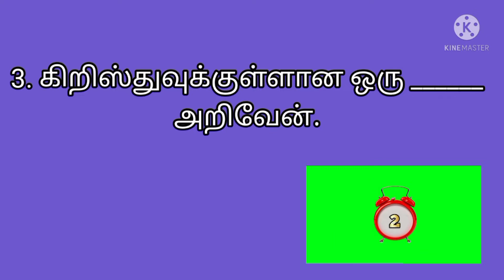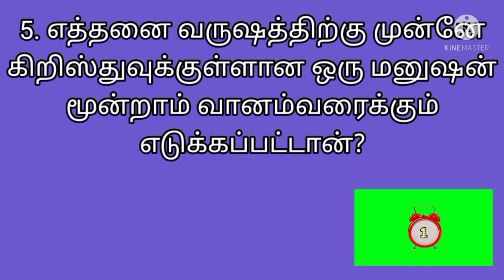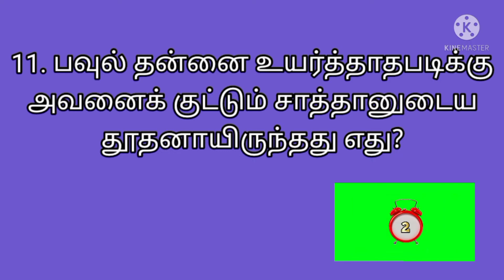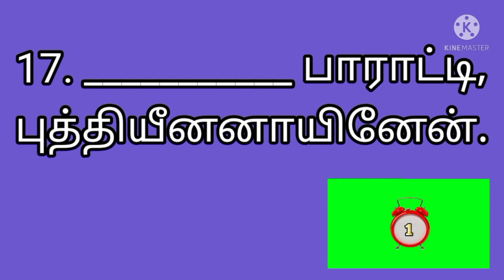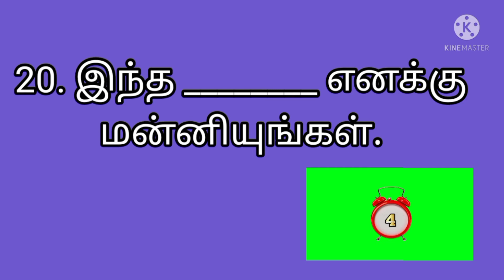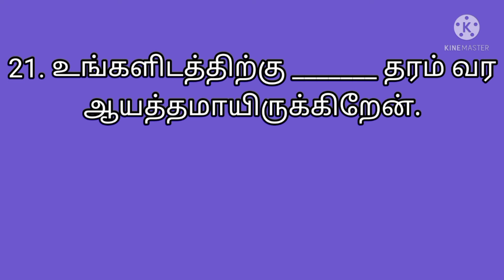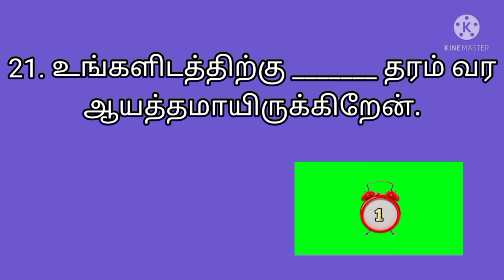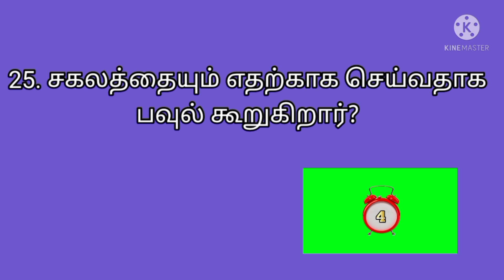2 கொரிந்தியர் 12 | 2 corinthians chapter 12 | 2 corinthiyar question answer | 2 கொரிந்தியர் வினா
2 கொரிந்தியர் 12 ம் அதிகாரத்திலிருந்து 25 கேள்வி - பதில்கள் கொடுக்கப்பட்டுள்ளன.

2 கொரிந்தியர்
2 கொரிந்தியர் 12
2 கொரிந்தியர் கேள்வி பதில்
2 கொரிந்தியர் வேதாகம கேள்வி பதில்
2 கொரிந்தியர் வினா விடை
2 கொரிந்தியர் வேதாகம வினா விடை
2 கொரிந்தியர் கேள்விகள்
2 கொரிந்தியர் வேதாகம கேள்விகள்
2 கொரிந்தியர் வினாக்கள்
2 கொரிந்தியர் வேதாகம வினாக்கள்
2 கொரிந்தியர் புதிர்
2 கொரிந்தியர் வேதாகமப் புதிர்

வேதாகம கேள்விகள்
வேதாகம வினாக்கள்
வேதாகம கேள்வி
வேதாகம வினா
வேதாகம புதிர்கள்
வேதாகமப்புதிர்

2 corinthians
2 corinthians 12
2 corinthians chapter 12
2 corinthians kelvi bathil in tamil
2 corinthians bible kelvi bathil in tamil
2 corinthians kelvi pathil in tamil
2 corinthians bible kelvi pathil in tamil
2 corinthians question answer in tamil
2 corinthians bible question answer in tamil
2 corinthians question and answer in tamil
2 corinthians bible question and answer in tamil
2 corinthians questions and answers in tamil
2 corinthians bible questions and answers in tamil
2 corinthians kelvigal in tamil
2 corinthians bible kelvigal in tamil
2 corinthians quiz in tamil
2 corinthians bible quiz in tamil
2 corinthians study in tamil
2 corinthians bible study in tamil
2 corinthians riddles in tamil
2 corinthians bible riddles in tamil
2 corinthians vina vidai in tamil
2 corinthians questions in tamil
2 corinthians bible vina vidai in tamil
2 corinthians bible questions in tamil

bible kelvi pathil in 2 corinthians
bible kelvi bathil in 2 corinthians
bible question answer in 2 corinthians
bible question and answer in 2 corinthians
bible questions and answers in 2 corinthians
bible quiz in 2 corinthians
bible study in 2 corinthians
bible riddles in 2 corinthians
bible kelvigal in 2 corinthians
bible questions in 2 corinthians
bible vina vidai in 2 corinthians
bible quiz question answer in 2 corinthians

2 corinthiyar
2 corinthiyar 12
2 corinthiyar chapter 12
2 corinthiyar kelvi bathil in tamil
2 corinthiyar bible kelvi bathil in tamil
2 corinthiyar kelvi pathil in tamil
2 corinthiyar bible kelvi pathil in tamil
2 corinthiyar question answer in tamil
2 corinthiyar bible question answer in tamil
2 corinthiyar question and answer in tamil
2 corinthiyar bible question and answer in tamil
2 corinthiyar questions and answers in tamil
2 corinthiyar bible questions and answers in tamil
2 corinthiyar quiz in tamil
2 corinthiyar bible quiz in tamil
2 corinthiyar study in tamil
2 corinthiyar bible study in tamil
2 corinthiyar riddles in tamil
2 corinthiyar quiz question answer in tamil